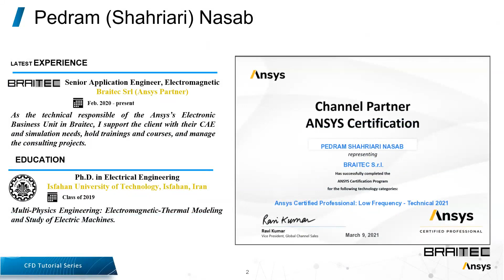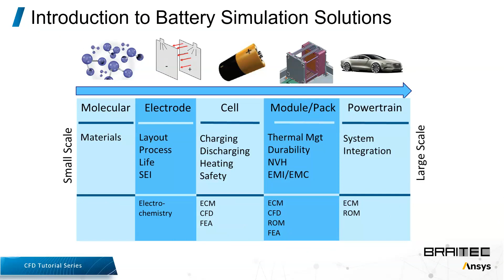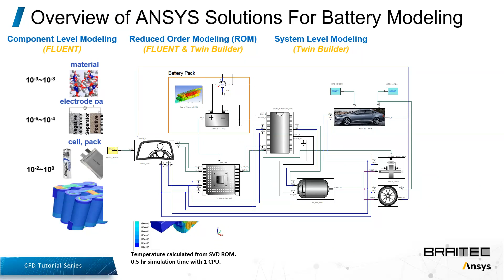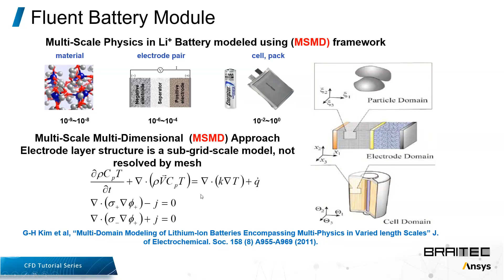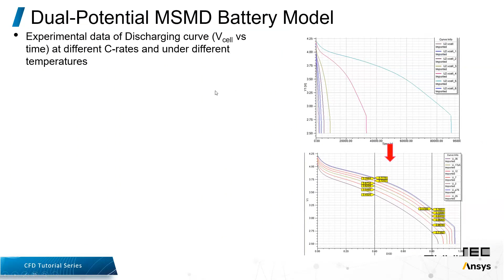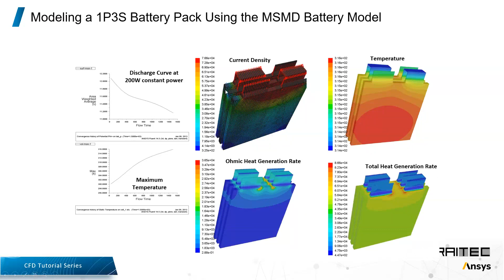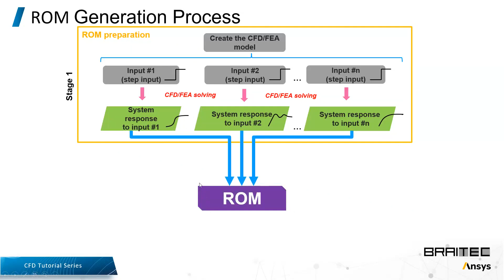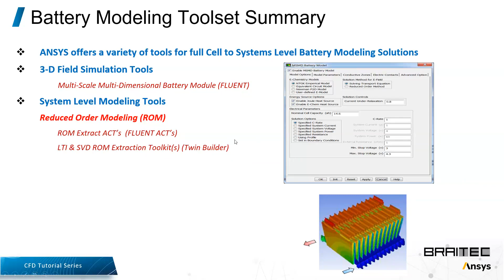Ottimizzazione della gestione termica delle batterie con Ansys CFD.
La progettazione di una batteria, che sia per veicoli di trasporto o per prodotti di consumo, pone sempre delle sfide di design complesse. Trovare il giusto compromesso tra sicurezza, prestazioni, dimensioni, costi e affidabilità è la chiave per diventare leader sul mercato. In particolare, le batterie sono estremamente sensibili alla temperatura. La gestione termica è fondamentale per ridurre le variazioni di temperatura ed evitare l’instabilità termica. Scopri la soluzione di simulazione termo-fluidodinamica CFD di Ansys che ti consente di abbreviare i cicli di progettazione e ottimizzare le batterie, per offrire maggiori prestazioni, sicurezza e durata.